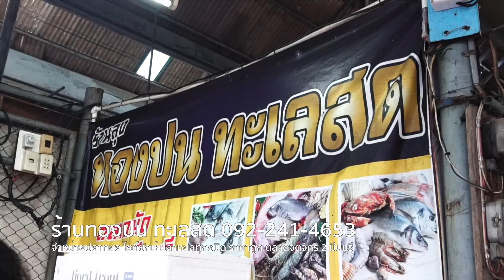AMAZING KNIFE SKILLS - GIANT GOLIATH GROUPER CUTTING SKILLS - HOW TO FILLET GIANT GROUPER FISH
KNIFE SKILLS   GIANT GOLIATH GROUPER CUTTING SKILLS   HOW TO FILLET GIANT GROUPER FISH

สุดยอดปลาทะเล ทุกไซต์ในกรุงเทพตะวันออก

Vendor Shop : ลุงทองปน ทะเลสด จำหน่ายปลาทะเลทุกชนิด ปลาทะเลไซต์ยักษ์ ใหญ่สุดในเขตกรุงเทพตะวันออก

Hope you happy and enjoy For Watching SpeedFoods Video.

P.S What Kind of Thai Food Do you Want to Watch.

SpeedFoods